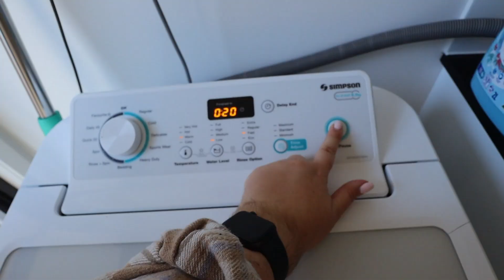VLOG - getting my life together post travel + life chats.. duh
DC: LOVEGEORGIA *

Naked Harvest Supplements dc: LOVEGR